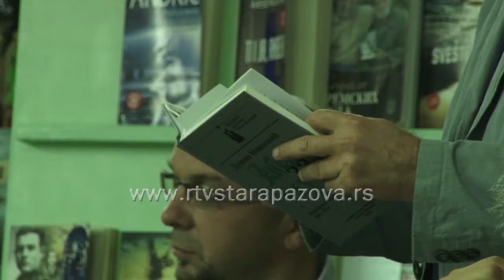Susret savremenih književnika Srbije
U staropazovačkoj biblioteci u Staroj Pazovi  gostovali su pisci, prevodioci, književni kritičar – članovi Prve književne kolonije iz Rume. Kolonija je osnovana sa ciljem da se unapredi kultura čitanja i govora kroz susrete sa savremenim srpskim književnicima. Svoja dela su čitali, ali i o položaju srpske književnosti danas, o potrebi za čitanjem govorili  Vladislav Gordić Petković, Slobodan Zubanović, Duško Novaković, Mileta Aćimović Ivkov Dragan Purešić i Mihajlo Pantić.